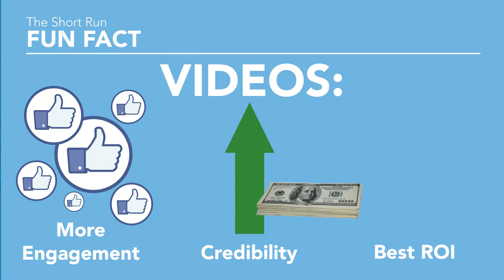The Short Run: Video Marketing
Videos have become a powerful and now essential part of your overall marketing strategy. In this week’s episode, Savannah covers 5 types of videos to incorporate into your marketing!